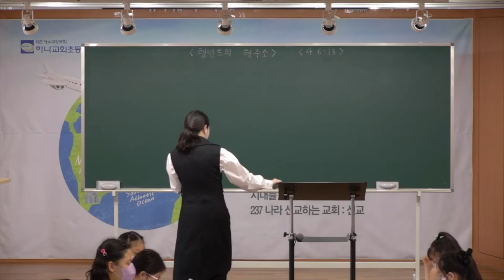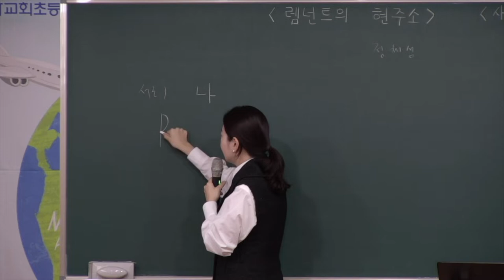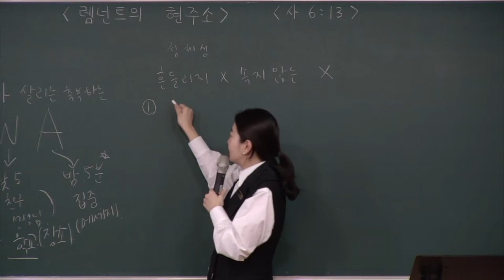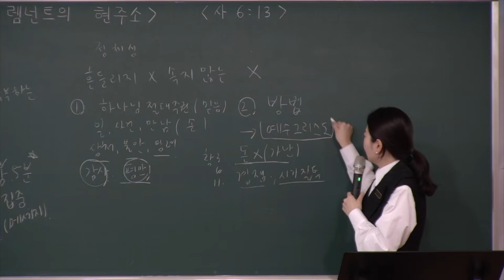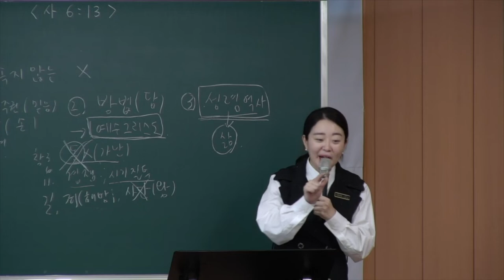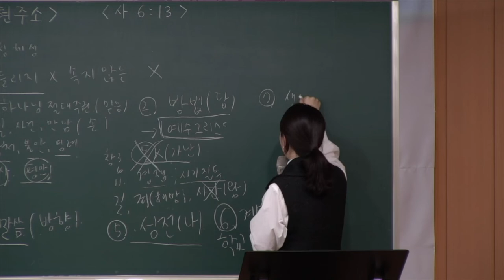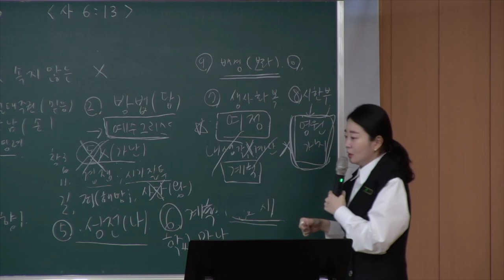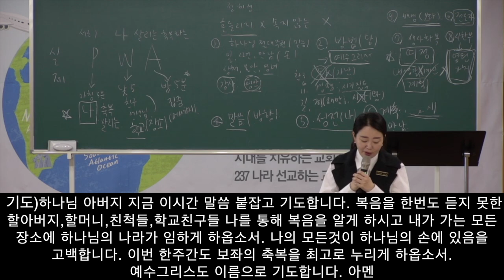20220911 대구 하나교회 초등부예배 “렘넌트의 현주소-렘넌트의 신앙 발판 10가지”(이사야6:13) - 김민정 전도사님